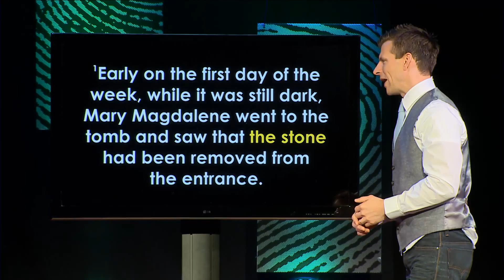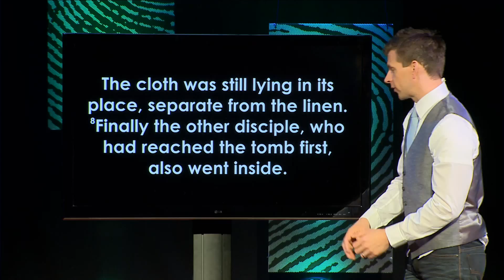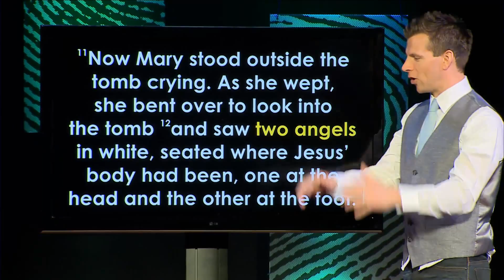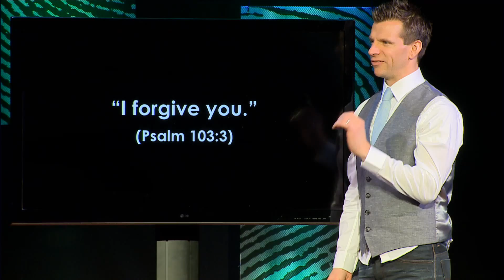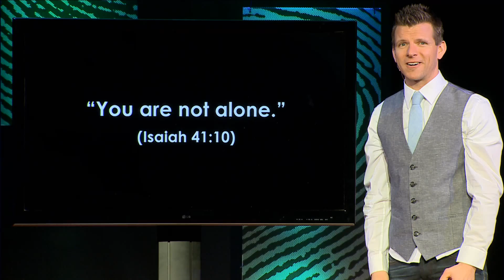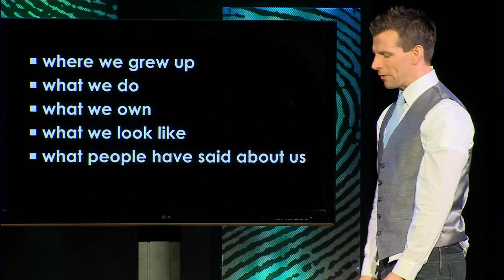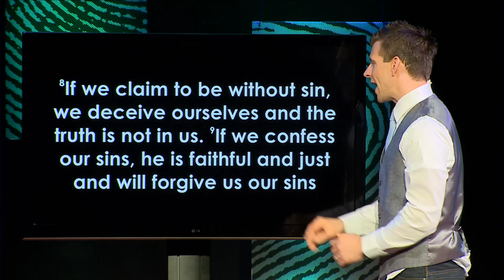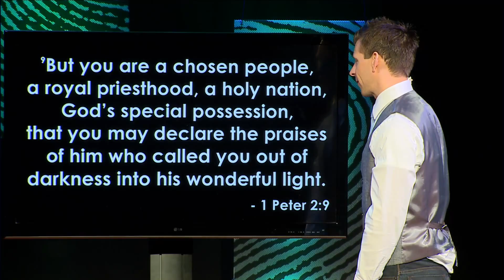Message - Identity - 04.05.15 (Easter)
Reject False Reality - Dion
Despite what Jesus had told them about his resurrection, the disciples accepted the false reality that he was dead and gone forever. Like them, we have bought into a false reality about who we are (based on our mistakes, our family of origin, what we do, own, or look like & what people have said about us), in spite of all that God has said to the contrary. Easter means that God delivers on his promises, no matter how impossible they seem. Can we claim what God has said about us as the foundation of who we are?
10:45am